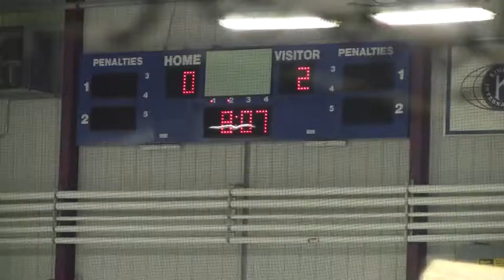Buffalo Bisons vs St Catharines Jr Badgers 7-0 Win